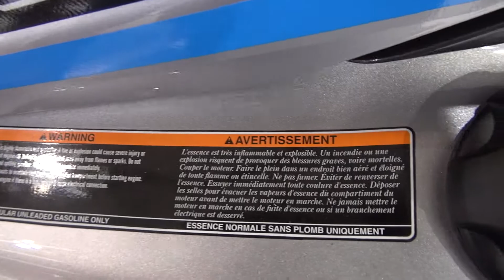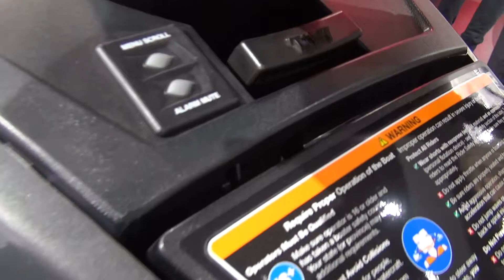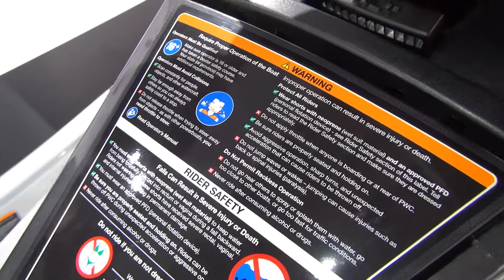Yamaha WaveRunner FX Cruiser HO (2020) Exterior and Interior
2020 Yamaha WaveRunner FX Cruiser HO boat seen from outside and inside. The vehicle has 4-cylinder, 1.8 liters, High-Output, 4-stroke, 1,812 ccm engine. Electronic injection. Length 3.58 m. Width 1.27 m. Dry weight 380 kg. Color is Silver with Carbon.

The boat was presented at EICMA 2019 -  (Esposizione Internazionale Ciclo Motociclo e Accessori) - Milan, Italy, 7-10 November 2019.